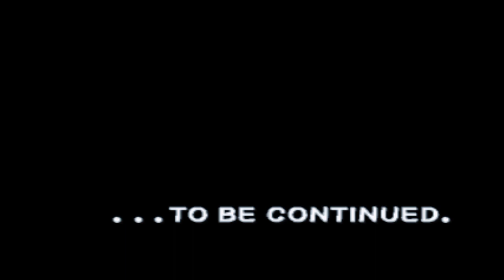PANZER BANDIT ; full stage play as gustav longplay (14)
Name Game : Panzer Bandit / パンツァーバンディット
Developer : Fill-in-Cafe
Publisher : Banpresto
Producer : Masaya Konya ,
Akira Kanatani
Designer : Shōji Yamanaka ,
Masatoshi Imaizumi , Yoshitsune Izuna
Composer : Kenta Watanabe
Platform : Playstation
Release : 1997
Genre : Fighting , Beat 'em Up
Mode : Single-Player , Co-op ,  Multiplayer